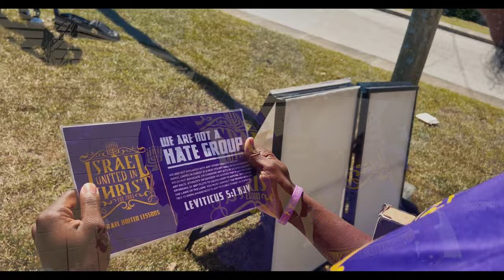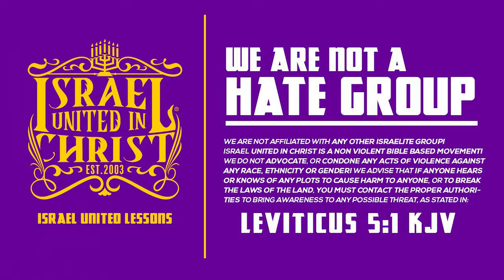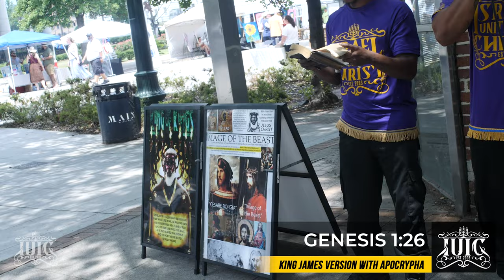Dusting Off The gods Part 1